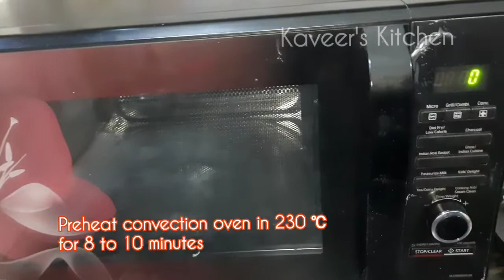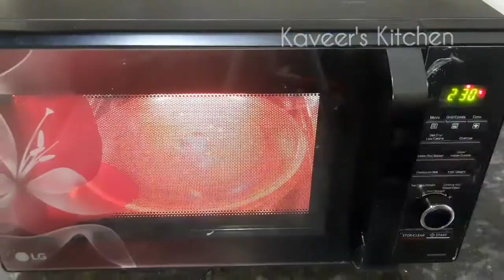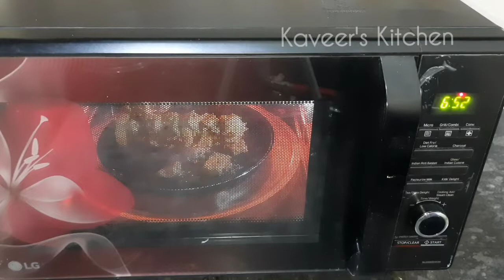रेस्टोरेंट स्टाइल पनीर टिक्का | paneer tikka on tawa | paneer tikka masala recipe | starter recipe